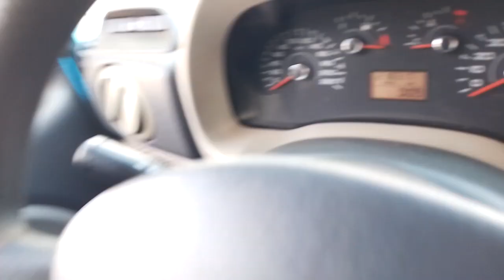148533 - FIAT / DOBLO ATTRACTIV 1.4 12/12